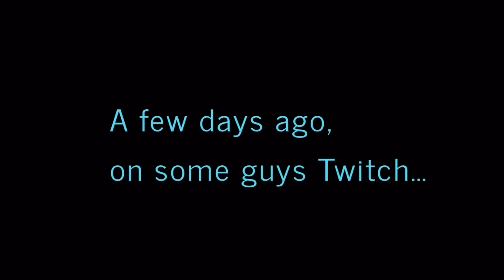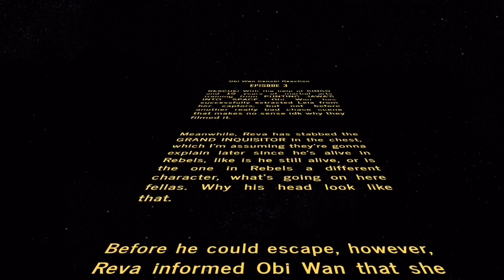PKBTV - Obi-Wan Kenobi Episode 3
This... was an embarrassing episode...